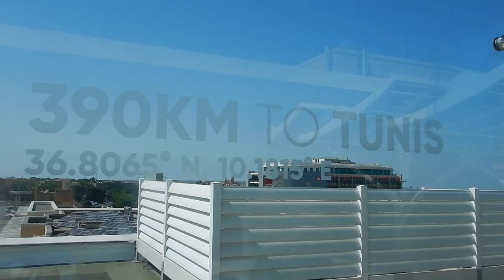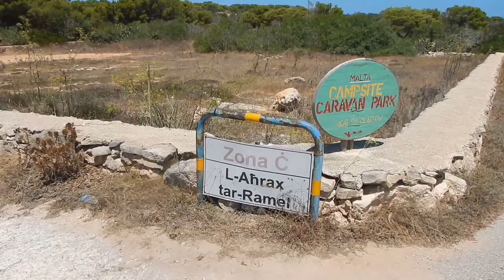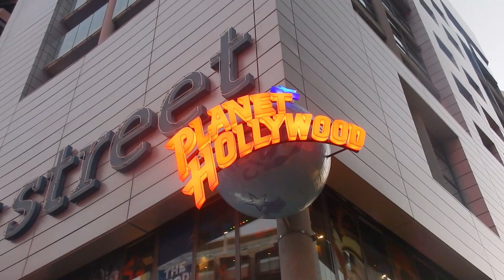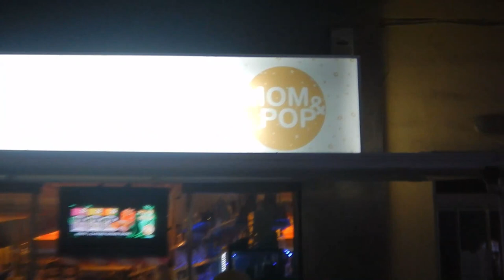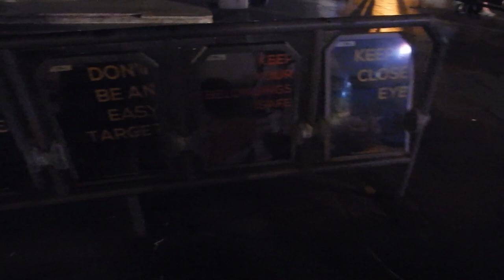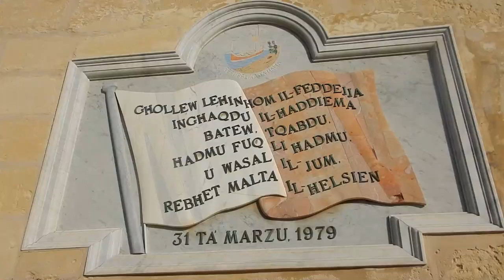Malta Tourism Showcase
In this video we take a look at the beautiful island nation located in the southern Mediterranean.  Just 80km south of Italy and 284km east of Tunisia this small island is the 5th most densely populated country in the world.

Taking a break from the bicycle in this video and experiencing Malta by way of bus, boat, and foot.

This videos takes you on a short tour around the island stopping off at beautiful beaches and pristine nature. Join us also for a few beers on the beach! Come to discover Malta in this video. And maybe we see you there next time!